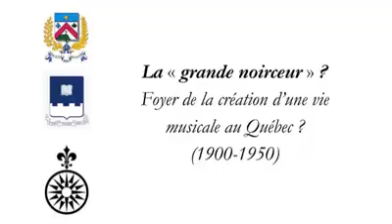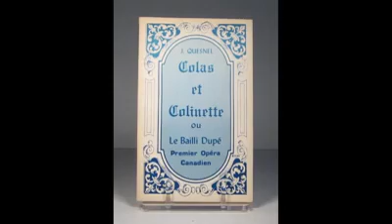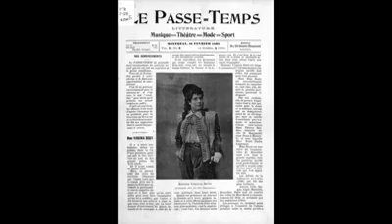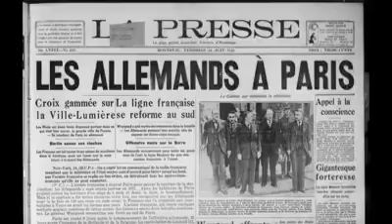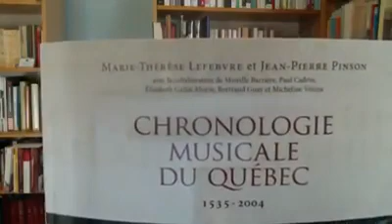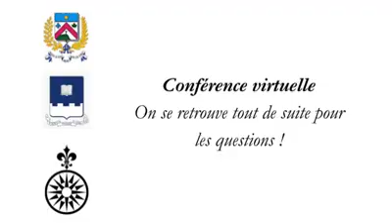La « grande noirceur » ? Foyer de la création d'une vie musicale au Québec (1900-1950)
Bon nombre de gens ont l’impression qu’il ne se passait pas grand-chose au Québec dans le milieu culturel avant la Révolution tranquille. Ils évoquent tout au plus les quelques œuvres qui sont le fait de Canadiens français à cette époque et les quelques artistes qui font figure de pionniers. Or, ce sont dans les premières décennies du XXe siècle que naît véritablement la vie musicale au Québec.
Pour mieux comprendre l’importance de cette époque dans la structuration de la vie musicale québécoise et voir à quoi ressemblait le milieu de la musique à Québec et Montréal à l’époque, nous vous invitons à écouter les musicologues Bertrand Guay et Marie-Thérèse Lefebvre pour un passionnant entretien sur le sujet.